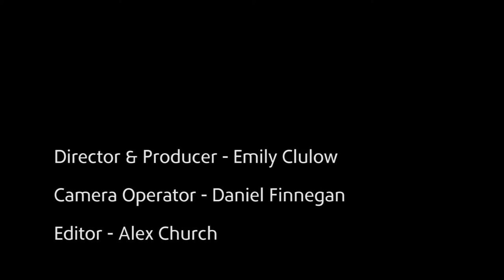Special Olympics 2013 Asia Pacific Games Call to Action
Members of the Special Olympics Australia Aquatics team, one of our wonderful volunteers and Newcastle Jets players share their preparation and excitement for the Special Olympics 2013 Asia Pacific Games. With the Opening Ceremony only days away, it is time to heed the call of our athletes, volunteers and supporters and join us at Hunter Stadium on Sunday night to celebrate the opening of the Games.

Or call PROticket on 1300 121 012